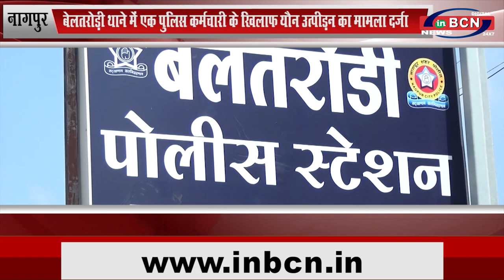बेलतरोड़ी थाने में एक पुलिस कर्मचारी के खिलाफ यौन उत्पीड़न का मामला दर्ज...INBCN NEWS